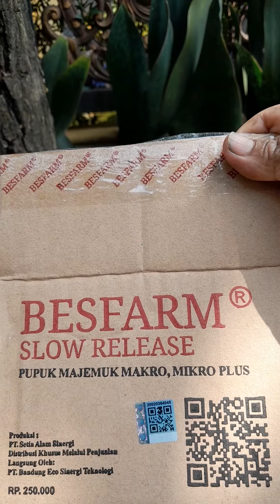Aplikasi Pupuk Bestfarm Slow Release Ke Pohon Mangga